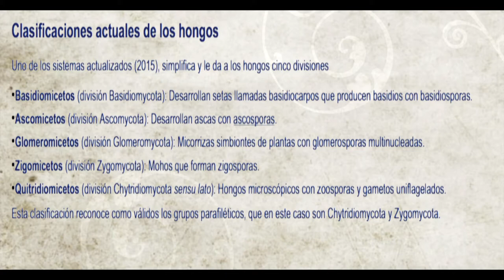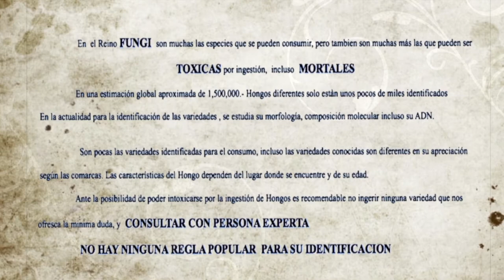CORTINARIUS CAERULESCENS- 19yT-Hongos Basidiomicetos-